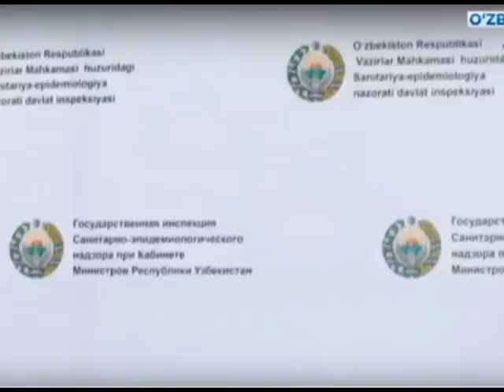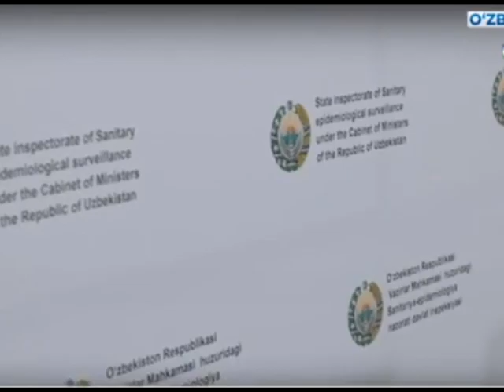RASMIY MALUMOT O'ZBEKISTONDA KASALLANGANLAR SONI YANA ORTDI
O'ZBEKISTONDA KASALLANGANLAR SONI YANA ORTDI